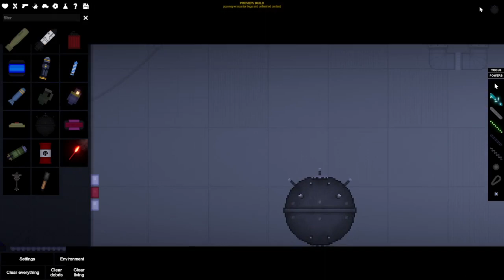New REACTOR Map for People Playground BETA!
Such a Cool Update!